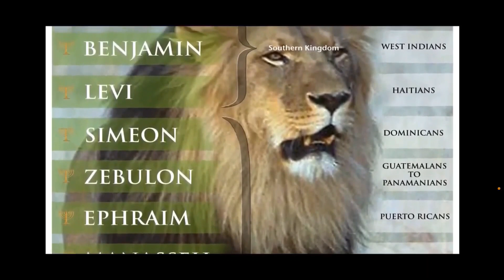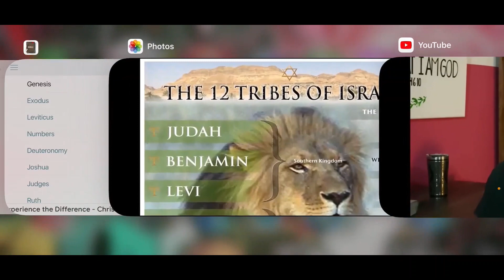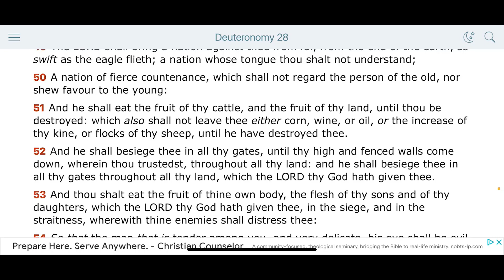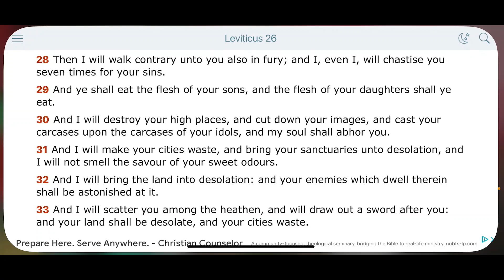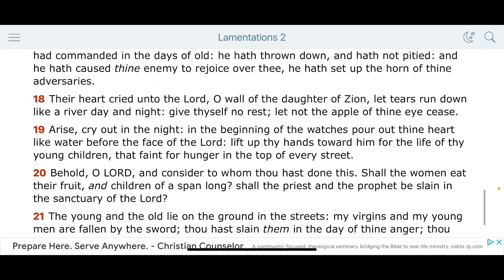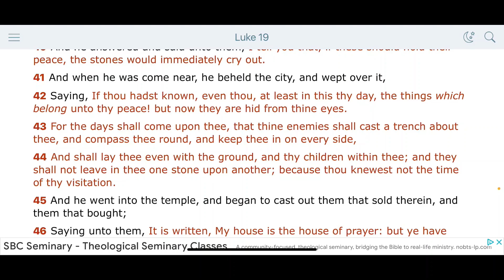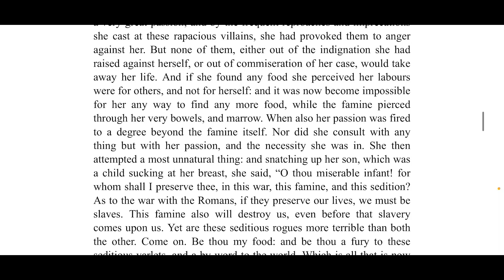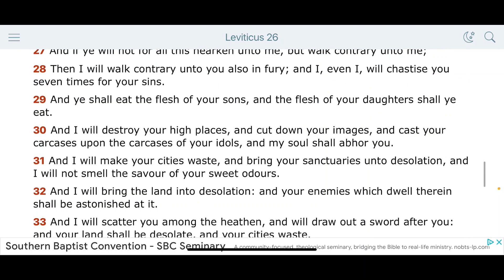Deuteronomy 28:53 is NOT talking about America